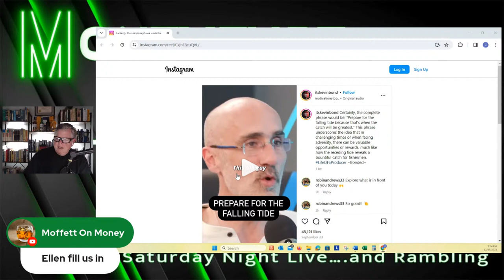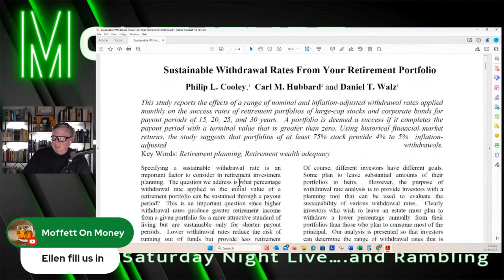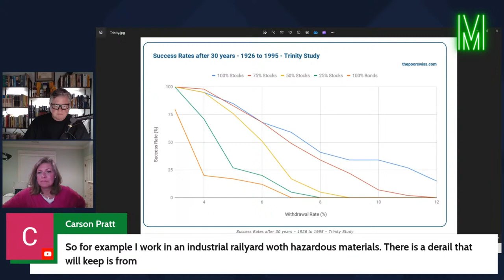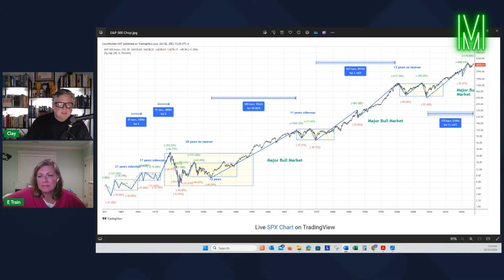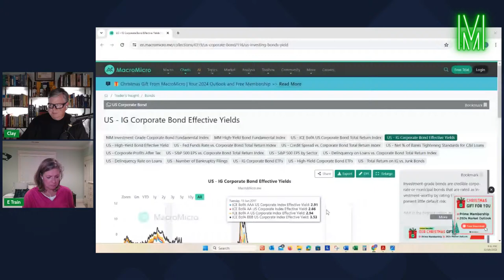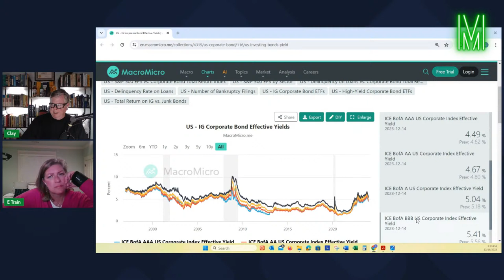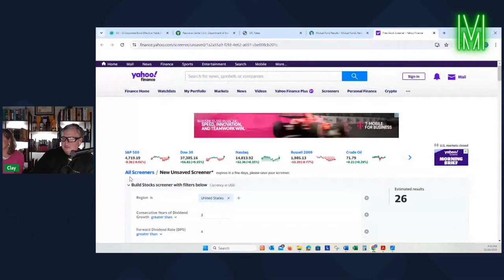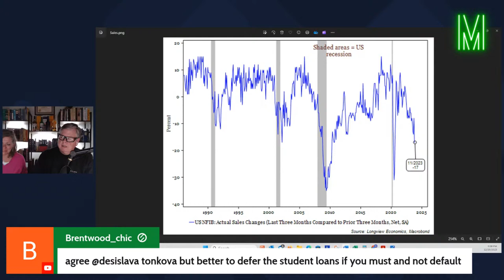Retirement – The 4% Rule and Other Things to Ignore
How to handle retirement – a lot of questions about when and how.  Tonight we look at some of those, especially the commonly used 4% rule – how to know if that’s best for you and how should you plan retirement withdrawals and investments once that magic period known as retirement arrives.  That plus loads of rambling led by the Moneytube crew.